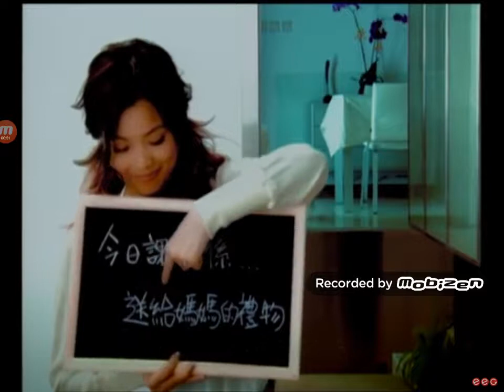容祖兒。世上只有